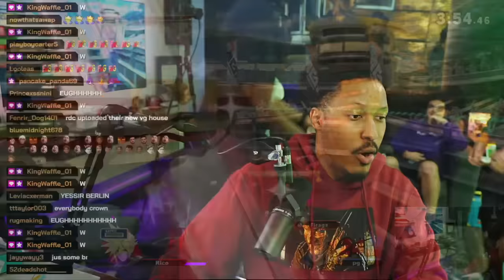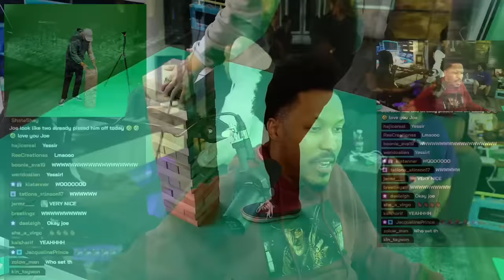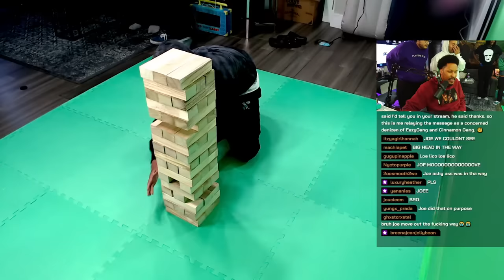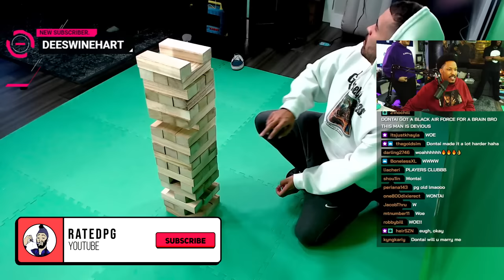JENGA With Some Bros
FEATURING - @RicoTheGiant, @Rated_PG, @ImDontaiGaming., @JoJoThaMoFoo, and @joeiaco